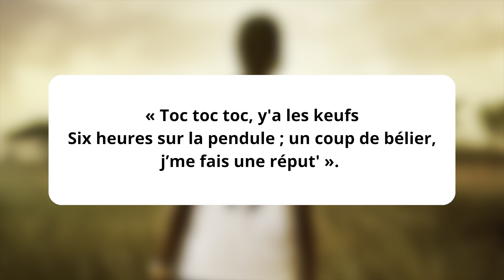CONCLUSION SUR L'AFFAIRE MHD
Activez la qualité maximale dans les réglages pour un meilleur visionnage !

♥ Sur SNAPCHAT c’est ma vie quotidienne  :
Ezekiel_khlf